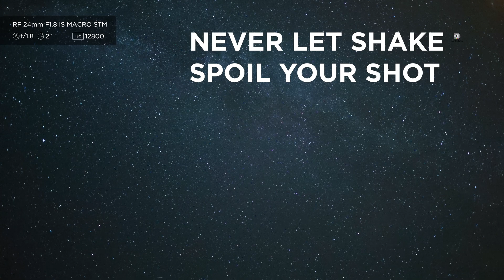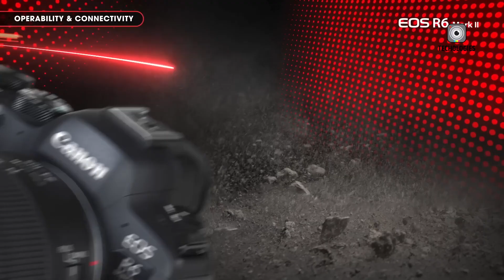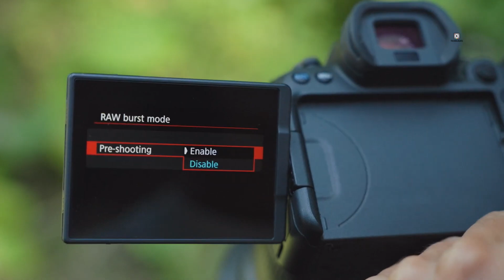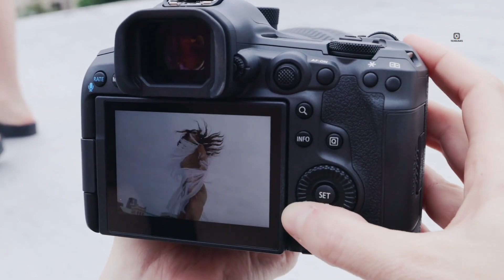Canon EOS R6 III - Flagship Mirrorless Camera : I'm SHOCKED!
Canon R6 III rumors are heating up! Today, we’re diving into potential specs, including rumored dual card slots and enhanced autofocus capabilities. There’s speculation that the Canon R6 III could inherit the impressive electronic viewfinder (EVF) from the R5, which would be a significant upgrade. We’ll analyze how these updates might impact the camera market and discuss predictions regarding the Canon R6 III's release date.